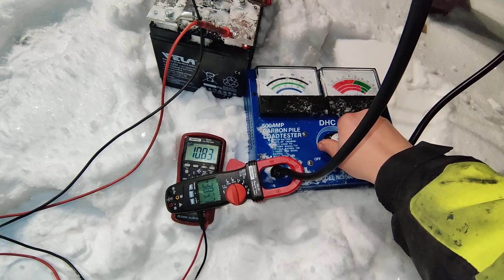4 x VELA FP12220 (4*22Ah) -20°C kuormitustesti